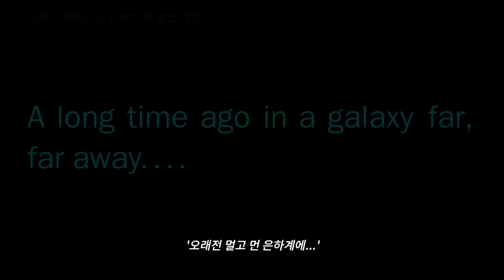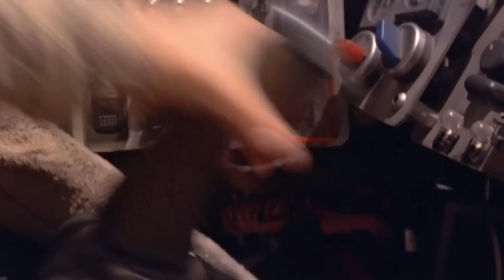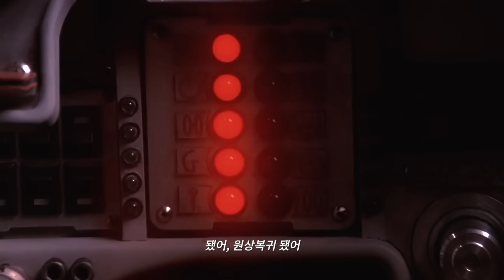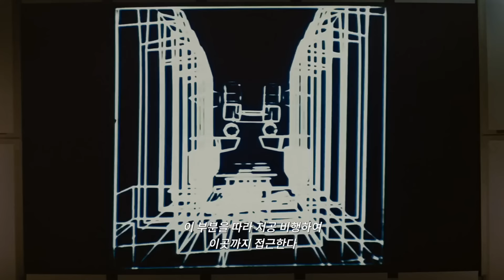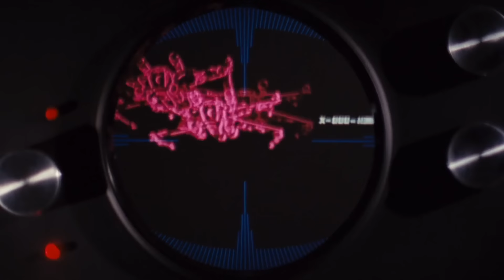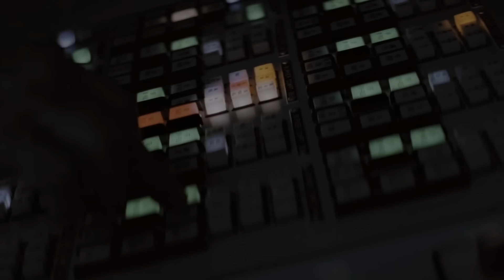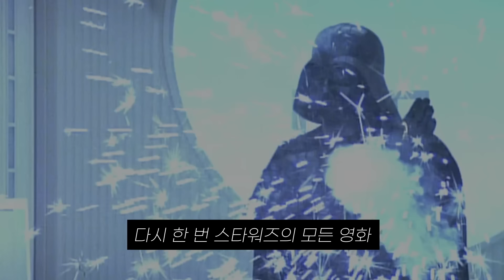🔥말이 필요없는 "역대급" 시리즈🔥이제는 전설이 되어버린 레전드 명작 [영화리뷰,결말포함,몰아보기]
이번 소개할 영상은 '스타워즈 에피소드 1~6'입니다

스타워즈의 모든 시리즈는 디즈니 플러스에서 감상할 수 있습니다.
본 영상은 유튜브 콘텐트ID의 가이드에 맞춰 제작되었으며,
일체의 지원을 받지 않고 제작된 자체 홍보영상입니다.

배급사 분들의 요청을 적극 수렴하여 그 누구보다 최고의 리뷰를 만들어 보여 드리겠습니다.

00:00 스타워즈 1
14:33 스타워즈 2
29:18 스타워즈 3
45:17 스타워즈 4
58:58 스타워즈 5
1:13:09 스타워즈 6